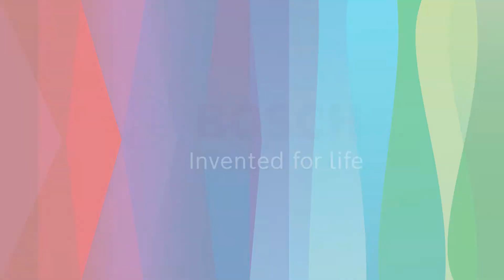Bosch-interieurfilters - Verbeter wat écht belangrijk is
Volg de weg die lucht aflegt van buiten naar binnen in de auto en ontdek de uitdagende taken van Bosch-interieurfilters.